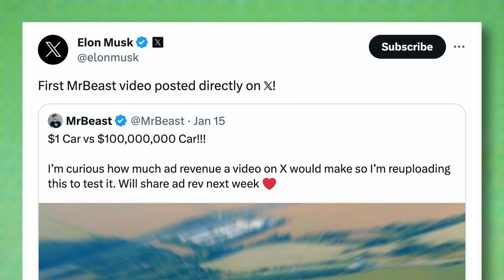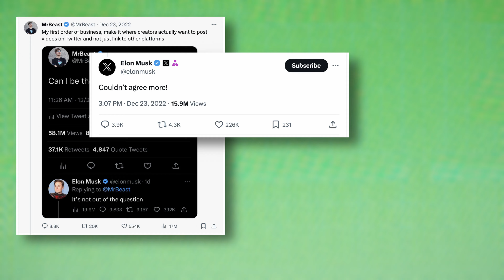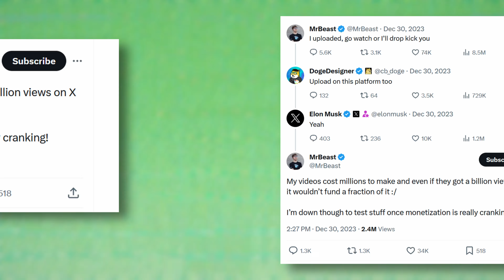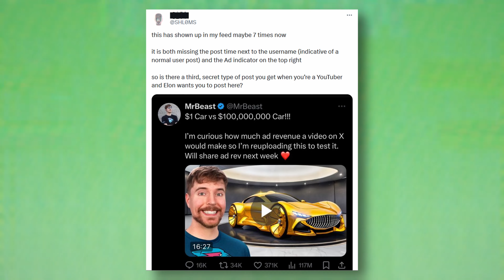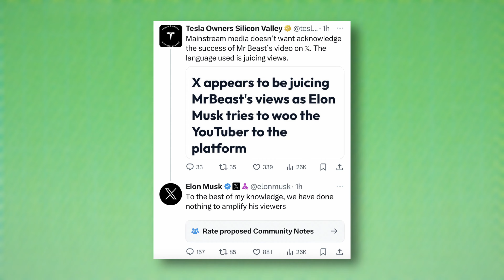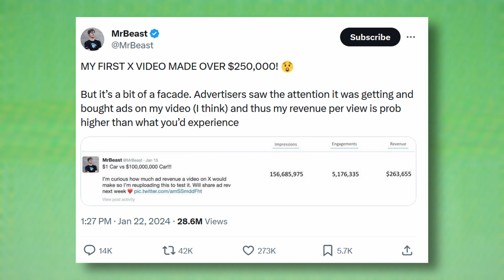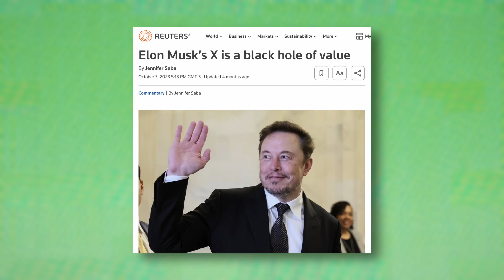MrBeast Broke Elon Musk's Pyramid Scheme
The MrBeast X video saga (not a porn thing) has ended in the funniest way possible. He decided to reveal this week how much money he made after posting one of his videos to the platform and, in the process, created a price-per-view metric that’s now being agonized over by the site’s thousands of desperate scammer-influencers.